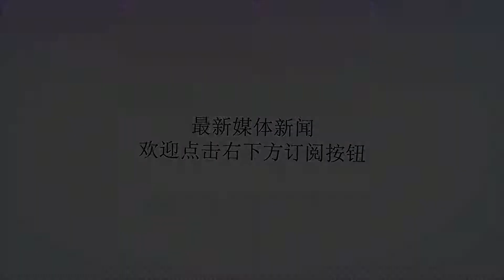瞄准60个军事对象目标，伊朗难以支撑，俄罗斯可能是最后的希望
Many thanks.瞄准60个军事对象目标，伊朗已难以支撑，俄罗斯可能是最后的希望！大家都知道，在今年的五月的时候，美国擅自主张，自己主动退出了伊朗核武协议，就从这里开始，就对伊朗进行十分严厉的打击，尽管伊朗是中东地区的综合实力很强盛的国家，拥有着上万的不同种类的导弹，不过要是想和美国进行战争可能胜利的可能性不是很大的，在过去又因为偷偷研制核武器，他们被国际社会打击了很久，经济实力还有军事实力实在也不如以前了。据相关媒体报道，现在美国和伊朗现在的情形还是十分严峻的，美国不仅开始了新的一场制裁，而且还对伊朗周围的军事基地加紧做好战斗准备，最开始就是使用了600架战斗机的攻击路线，并随定了伊朗国内的60个军事目标，要知道，伊朗的防空能力是他最衰落的地方，也就是说只要两个国家开始进行了战争，老美可能会对伊朗的空中进行严厉的进攻，又在伊朗附近的海域上面布置了大量的战舰，伊朗仅仅靠自己的力量是无法反抗的。有很多的专家就认为，这样的情况下，伊朗要是想将胜算提升上来，唯一的办法就是俄国了。